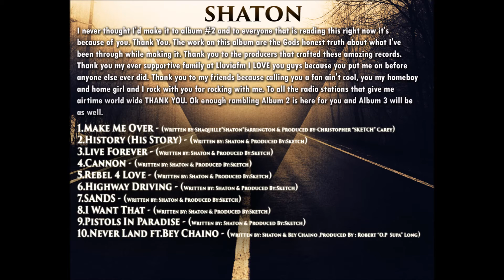Shaton - History (His Story)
Download & Stream Shatons new album Shaton's Lyric on ALL digital platforms now! Links & lyrics below

I cut myself and I bleed red
Just like you
Why would I give a damn
Bout what you choose to say about me
Powder me up
Pour me up a drink and let me tell you
What I think you should do
(Shut up)x3
Whatch me take the crown and all its glory
(Wake up)x3
Do you smell what's in the air no it ain't coffee

(Chorus)
It's just me
Making history
The way his story should be
Cuz only his story
Is all that matters
In this mystery of human history
(Ooh wooah)x2

(Verse 2)
Did anybody tell you
That I'd give a damn bout what you think about me
You better play by my rules
This life is a game and it ain't fair
Roll me up a joint
I'll tell the whole world what I think everyone should do
(Shut up)x3

(Bridge)
Blood stone Sierra Leone
I will last forever
watch me take the throne
Matrix coding
wearing my black robe n'
New world order
I be anti Pope n'
I ain't say this to get you confused cuz
You can't believe what you see in the news cuz
The naked eye got you blind to the truth
Genocide of every man like me and you
Every man gotta to tell his own story
Cuz every man gon’ fell short of his own glory
So you can go tell yours and imma go tell mine
My story in the making
Cheers celebrate with a glass of wine